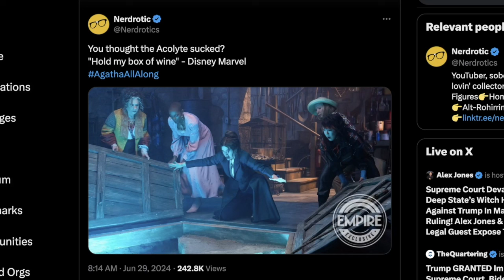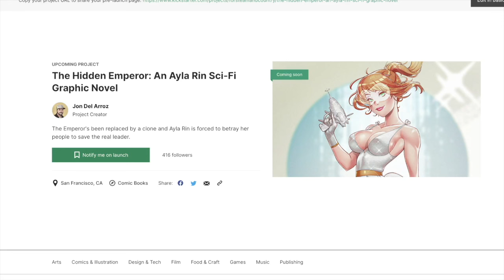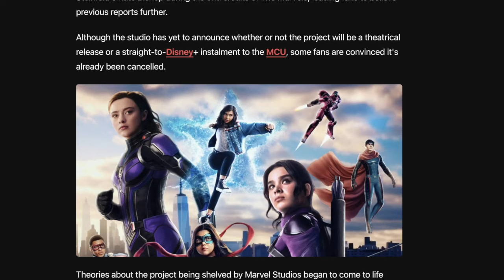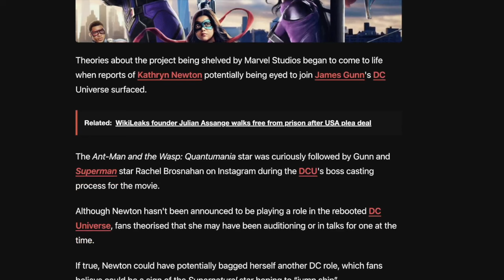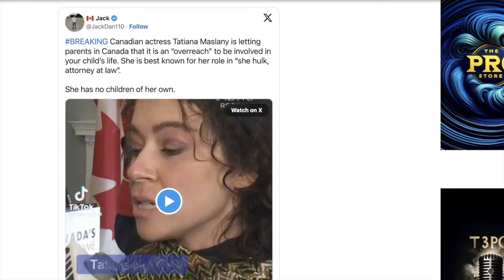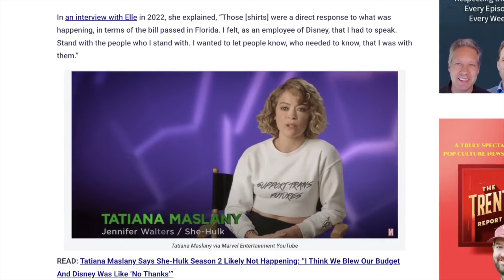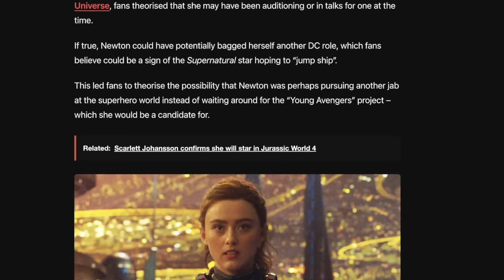With The Acolyte RATINGS FAIL, Marvel Studios Reported To CANCEL Young Avengers M She U Team Movie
Young Avengers was floated by Iman Vellani for awhile, but Marvel Studios never officially greenlit it. Now, it looks like actors are jumping ship to James Gunn's DCU, and it may be because of the Acolyte's failure under Leslye Headland.